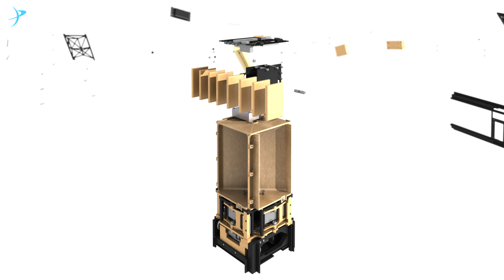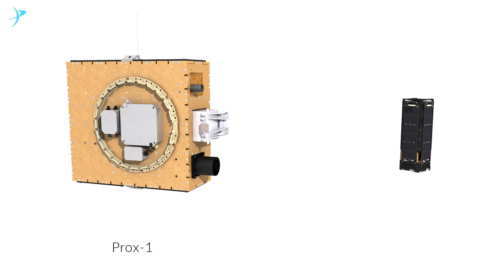LightSail 2 Animation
This animation details the piece by piece construction of the LightSail 2 spacecraft as well as its maneuvers in space.